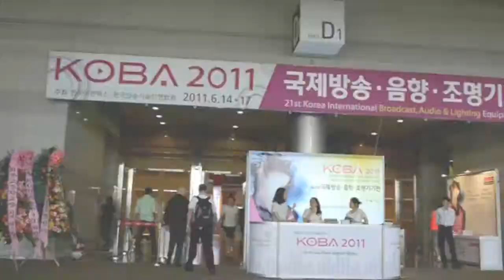PROKIZAI.TV：KOBA 2011-01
韓国にも放送・映像の専門展示会があります。それがKOBA（Korea International Brordcast, Audio & Lighting Equipment Show）。毎年5～6月に行われるKOBAショーですが、今年で21回目を迎えており、今年は" To the New Media, Beyond Digital ! "をテーマに33カ国から603社の出展がありました。

展示規模は日本のInterBEEの約半分でそれほどではありませんが、ブースが密集しているため凝縮感があって、意外と見がいのある展示会です。また開催時期が4月のNABから1～2ヶ月ということもあり、NABで発表されていた各社の新製品がじっくり見ることができ、製品によっては実機やワーキングモデルなどにも触れられる良い機会でもあります。

見所として最近何社か出て来ている撮影サポート関連の韓国メーカーの製品や映画製作に力を入れている国柄からか、映画撮影に関する機材展示が充実していたのも特徴的です。また韓国ならでは展示会と言える部分では、いまやワールドスタンダードとなっているSAMSUNGやLGなどの製品（液晶パネルやPC、モバイル端末）やITコミュニケーション系ツールのアイディア製品です。

またKBS（韓国のNHK：公営放送局）などの主要放送局もブース出展しており、単に技術情報だけでなく番組コンテンツの情報も楽しめ、一般人や学生など広い来場者層が訪れていました。